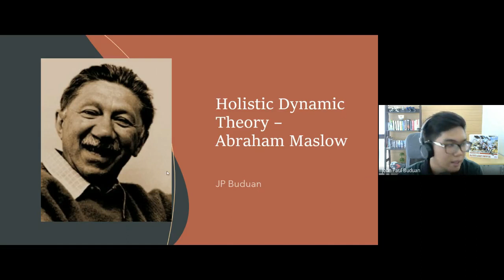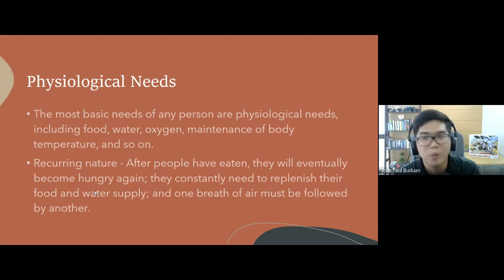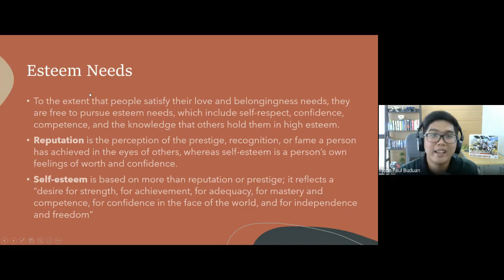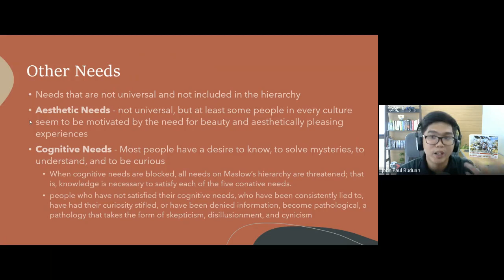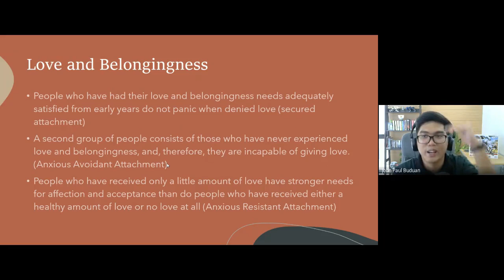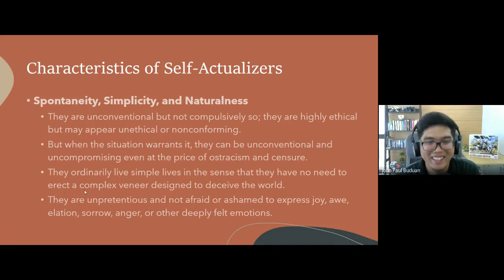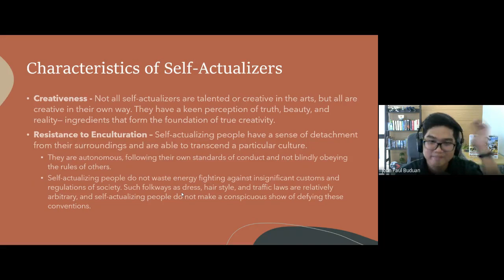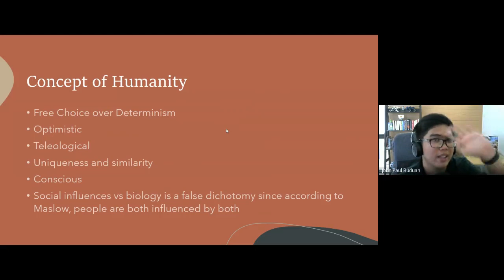PSYCH Lecture | Abraham Maslow | Holistic Dynamic Theory | Theories of Personality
This lecture video is made to help students and reviewers in studying in this new normal.
This is my lecture about Abraham Maslow which covers the basics of Holistic Dynamic Theory

Time Stamp:
0:00 - Introduction
6:07 - Basic Assumption
11:37 - Hierarchy of Needs
12:50 - Physiological Needs
13:50 - Safety Needs (Anti-vax explanation bonus)
22:24 - Love and Belongingness
26:47 - Esteem Needs
30:47 - Self-actualization Needs
35:03 - Aesthetic, Cognitive, Neurotic Needs
41:27 - Gen Discussion of Needs
51:53 - Criteria for Self-Actualization
56:37 - B-values
59:48 - Characteristics of Self-actualizers
1:18:57 - Jonah Complex
1:22:58 - Psychotherapy
1:26:53 - Critique of Maslow